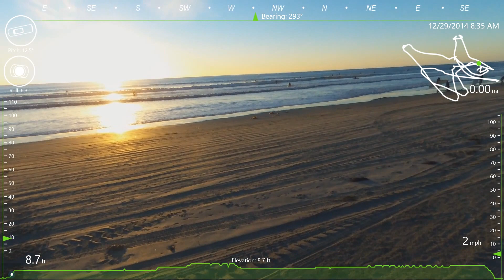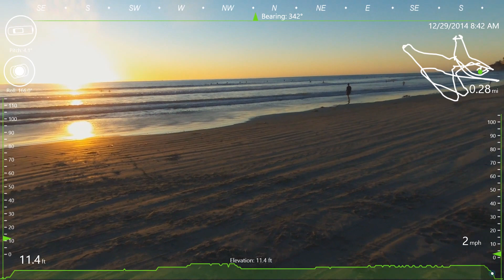Bebop Android GPX Overlay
Bebop Drone with GPX data overlays.
GPX Export, BePudExp.exe by Christophe Minguet
Overlays by Garmin Virb Edit.